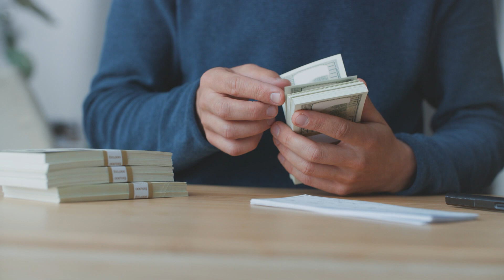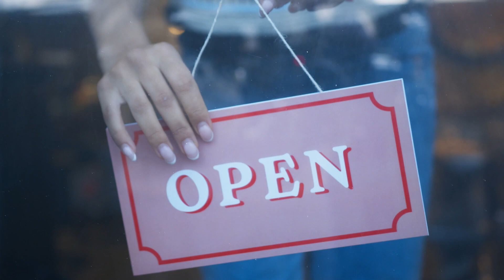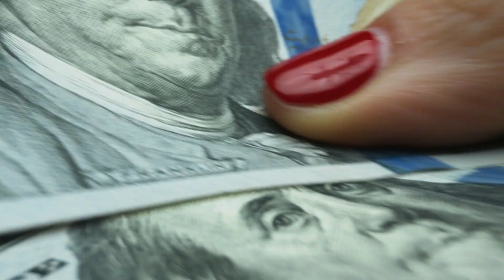Gift And Estate Taxes [Everything You Need To Know In 2023]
Gift and estate taxes are federal taxes imposed on the transfer of wealth either during an individual's lifetime or after their death. Proper estate planning and seeking the guidance of a qualified tax professional can help individuals navigate the complexities of gift and estate taxes and minimize their tax liability.

In this very informative video, one of the estate planning guys Richard Barid will help you comprehend everything you need to know about gift and estate taxes this 2023.

Michael H. Smith, Esq.
Co-Founder at Smith Barid, LLC

7393 Hodgson Mem. Blvd.; Suite 202; Savannah, GA 31406

KEY MOMENTS
0:00 Introduction To "Gift And Estate Taxes Everything You Need To Know In 2023"
0:37 Gift Taxes
3:27 Estate Taxes

Item Title:  Corporate Background Music
Item ID: E722AGP
Author Username: ORANGE_PRODUCTION
Licensee: Hex Studio Creative Team
Registered Project Name: Gift And Estate Taxes Everything You Need To Know In 2023
License Date: February 7th, 2023